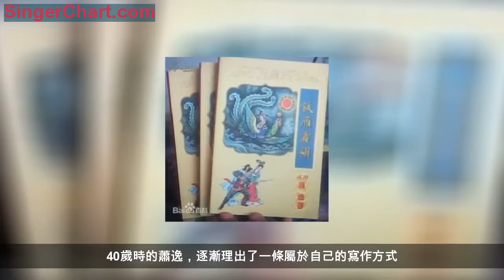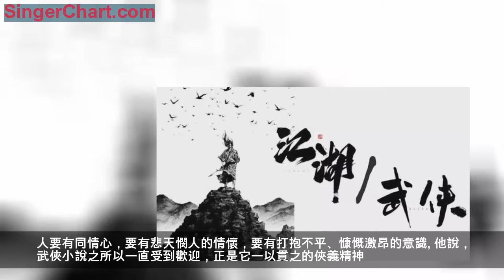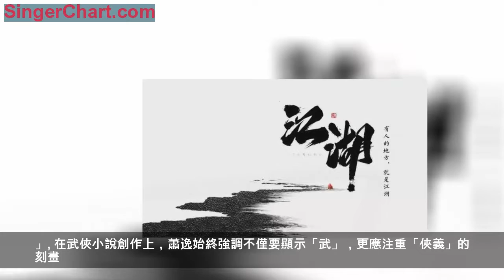蕭逸：文壇情俠，一代傳奇，與金庸並稱「南金北蕭」！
初中時發表小說，承襲傳統文化
蕭逸本名蕭敬人，山東菏澤人，其父蕭之楚是國民黨北伐、抗日名將，他出身將門，自幼家教甚嚴。

蕭逸宗親少年時便熱愛文學，早在初中二年級就開始向台灣較有影響力的《野風》、《半月文藝》的雜誌，並發表了短篇小說《黃牛》。
1960年的蕭逸以一本《鐵雁霜翎》步入武俠小說創作。

上世紀七十年代，金庸先生封筆，古龍先生也過了自己創作的巔峰期。於是出現了一大批效仿古龍風格的作家。
而蕭逸的風格卻不同於古龍，他也沒有追隨金庸作品注重的磅礴大氣，而是以典雅婉約的作品、飄逸流暢的風格從上世紀的一批作家中脫穎而出，獨樹一幟。

蕭逸的高產，在武俠小說家之中也是排在了前列。蕭逸的作品中，最出名的就是《甘十九妹》了，甘十九妹與尹劍平的生死虐戀不知感動了多少人。他的《馬鳴風蕭蕭》、《飲馬流花河》、《無憂公主》等作品也收穫了一大批的忠實粉絲。
32年筆耕不輟的全職作家
寫了幾十年武俠小說，蕭逸是個十足的職業作家，從未改行。
1976年，他舉家移居美國，憑藉一支筆，靠寫作來養家餬口。那時，一些知名的武俠小說作家們紛紛封筆，蕭逸反倒在此時迎來了創作高峰。
在上世紀70年代前後，蕭逸發表的《崑崙七子》《塞外伏魔》等作品，開始嘗試從歷史大背景中描繪武俠世界，探索新的創作方法與道路，但仔細讀來，還是多少帶有前輩作家《蜀山劍俠傳》等作品的風貌。
40歲時的蕭逸，逐漸理出了一條屬於自己的寫作方式。在書中，他注重氣氛的營造和人性的衝突，在「武」這個方面尤以運用了現代光學等原理的陣法描寫形成特色。
他跟古龍是很好的朋友，開始創作的時間也差不太多，雖然會互相贈送新出版的書，但蕭逸說，自己都沒看過。可能正因為如此，雖然當時台灣武俠界流行模仿古龍，蕭逸卻能保持自己的小說風格。
「我漸漸有種覺悟，想將寫作路線趨向有關人性的描寫，闡釋人性中種種的問題。我覺得人性本身就是突破，只要作者能夠觀察深刻、闡釋精細、照顧到別人忽略的層面，那你便隨時都在突破。」蕭逸在接受媒體採訪時曾如此說過。
從此32年筆耕不輟，專注於武俠小說的編撰，並成為了港台武俠小說界唯一一個未從事過第二個職業的專職武俠作者。
到1980年，蕭逸宗親以美籍華人的身份與中國友誼出版公司簽訂合約，成為台灣武俠小說作家以正版書形式進入中國大陸市場的第一人。
「俠」不是打架，是偉大的同情
2018年10月30日，金庸先生作古；11月20日，與金庸先生同時期的蕭逸先生也離世了。遊俠已逝，江湖已遠，一個武俠時代就此而終結。
寫了一輩子武俠小說，他所理解的「俠義精神」是什麼？蕭逸說，「武」是尚武的精神，「俠」是偉大的同情。人要有同情心，要有悲天憫人的情懷，要有打抱不平、慷慨激昂的意識。

他說，武俠小說之所以一直受到歡迎，正是它一以貫之的俠義精神。「俠的落足點不是武功，而是氣勢，是同情、是除暴安良，用正義去感染別人，用氣勢去影響別人，而不是刀劍傷人。」 他在多次採訪中都強調，武俠小說除了它的好看和藝術性之外，一定不能把俠義二字丟掉。
對蕭逸的創作，有人說，他跟古龍、金庸齊名，也許在博大精深這個方面，蕭逸的作品還要稍遜一籌，但其作品典雅婉約，亦自成一派。
在上世紀六七十年代的台灣，按蕭逸的說法，以稿酬做標準來判斷的話，有5位武俠小說作家可稱「一流」，即臥龍生、司馬翎、諸葛青雲、古龍和自己。
他說，「兩萬字左右的一本書，稿費一般是800元，能拿到2000元新台幣以上，就算是最高酬勞，只有我們5個人。」
在武俠小說創作上，蕭逸始終強調不僅要顯示「武」，更應注重「俠義」的刻畫。除了武俠，他也在「劍仙」和道家思想類型文學承前啟後，並擅長於描述愛情和挖掘人性。

2009年4月，中國現代文學館專程邀請蕭逸,為其著作、書信等手稿舉行捐贈儀式, 他的文學作品將永久存放在中國文學的最高聖殿。
世人不會忘記，蕭逸宗親留給我們的江湖情義，願大俠一路走好！